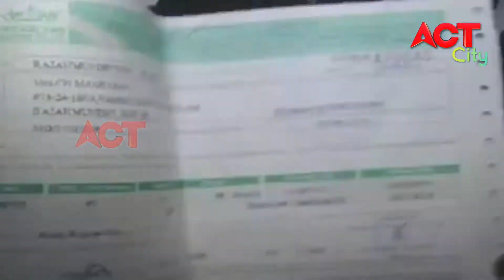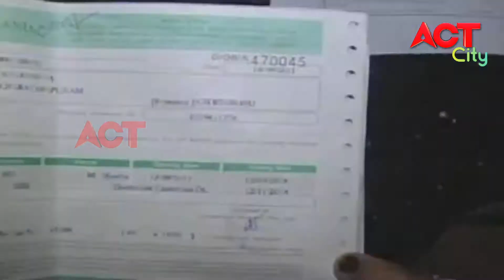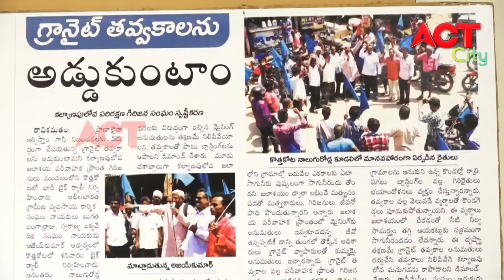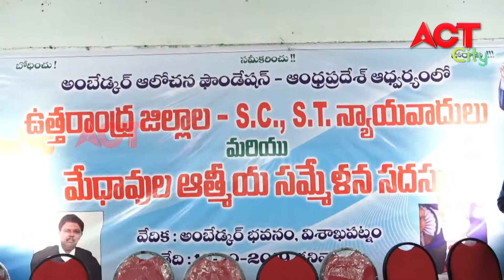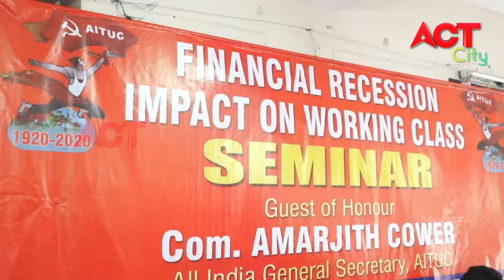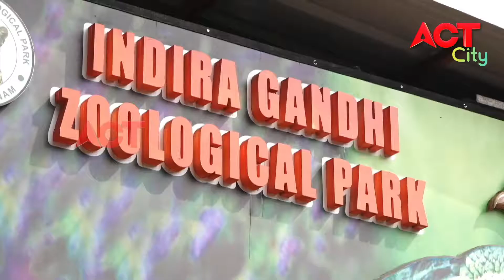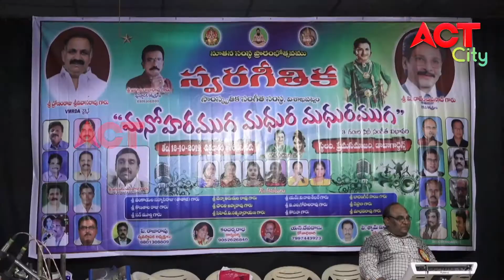MORNING ACT CITY VIZAG NEWS 19 10 19